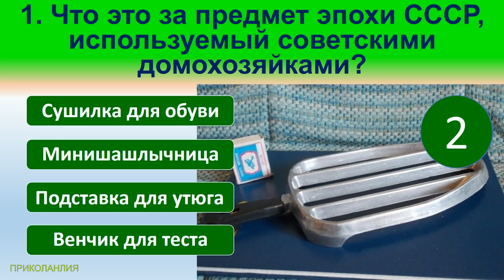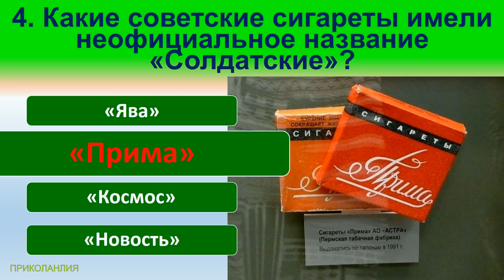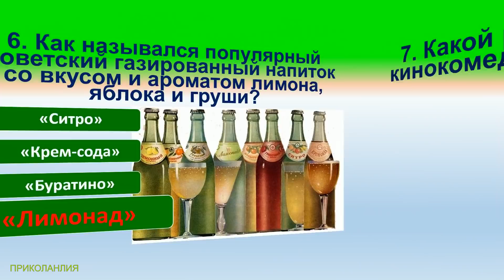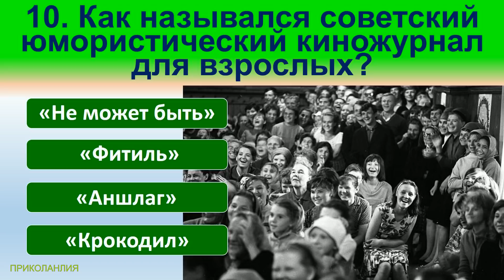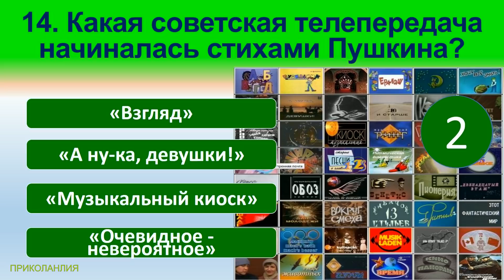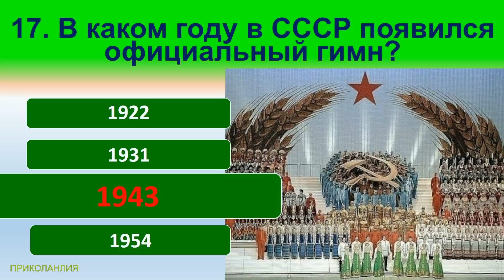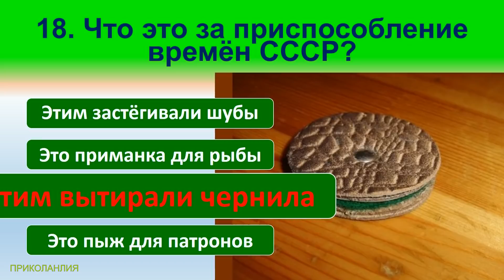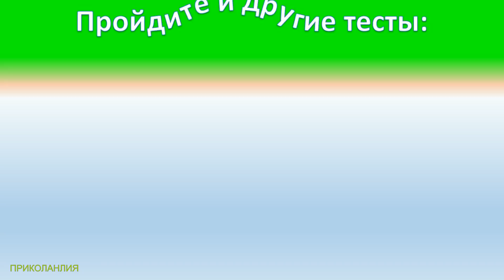Тест 36 на знание СССР Назад в Советский Союз История СССР